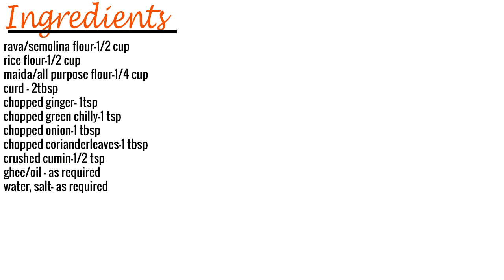Rava dosa/easy breakfast recipe/instant semolina dosa/in Malayalam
Rava dosa/semolina dosa is an instant south Indian dosa recipe  which  does not require any fermentation.
to make this  , take a bowl and  add rava/ semolina flour,rice flour,maida/ all purpose flour,curd  chopped,ginger,green chilly,onion,coriander leaves, crushed cumin,salt and required water.mix all the ingredients and  make a thin batter.
heat a pan, and grease  it with oil/ ghee.now pour the batter by using a suitable cup. sprinkle oil/ghee to it and cook until the bottom of dosa turns little brown. now  transfer the dosa with the help of  a spatula to a plate and serve as hot with chutney